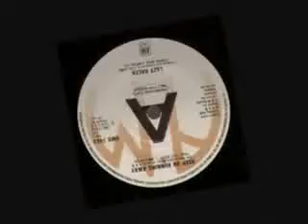Keep On Running Away (1979) - Lazy Racer